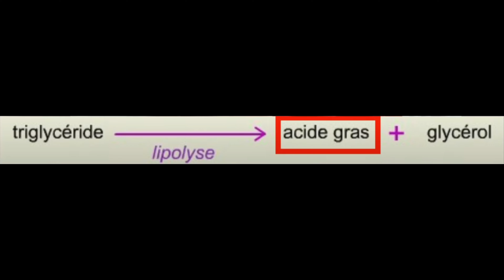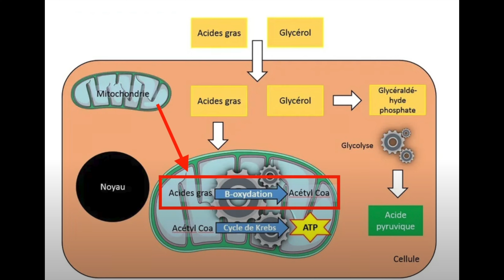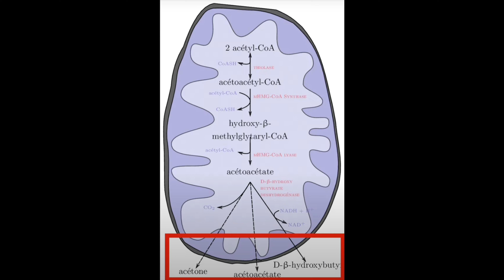Comment notre corps crée de l'énergie sans manger